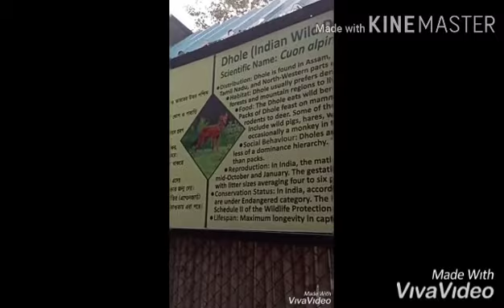Day 2: Kolkata zoo ( Episode = 4 )